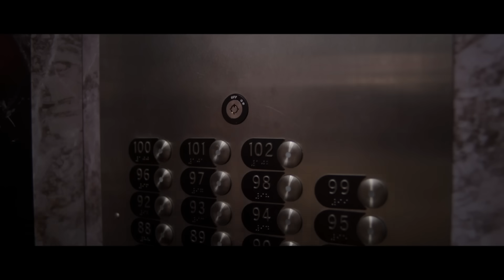New Percy Jackson Show Just Got Crazy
Percy Jackson episode 3!

smash like